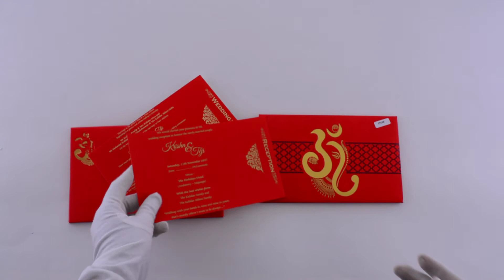Padded invitation | 17156 | Madhurash Cards